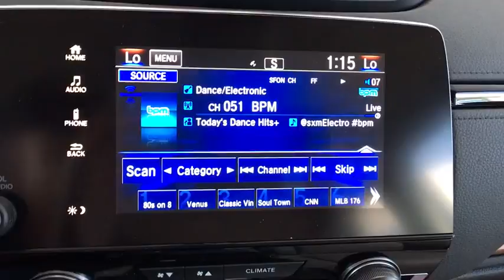2018 Honda CR-V Aurora, Denver, Highland Ranch, Parker, Centennial, CO 40080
2018 Honda CR-V EX - Stock#: 40080 - VIN#: 7FARW2H55JE057884

Scores 33 Highway MPG and 27 City MPG! This Honda CR-V boasts a Intercooled Turbo Regular Unleaded I-4 1.5 L/91 engine powering this Variable transmission. Wheels: 18 Alloy, Valet Function, Urethane Gear Shift Knob.* This Honda CR-V Features the Following Options *Trip Computer, Transmission: Continuously Variable w/Sport Mode, Tires: P235/60R18 103H All-Season, Tailgate/Rear Door Lock Included w/Power Door Locks, Systems Monitor, Strut Front Suspension w/Coil Springs, Steel Spare Wheel, Speed Sensitive Variable Intermittent Wipers, Sliding Front Center Armrest and Rear Center Armrest, Side Impact Beams.* Stop By Today *Stop by Mile High Honda located at 2777 S Havana St, Aurora, CO 80014 for a quick visit and a great vehicle!